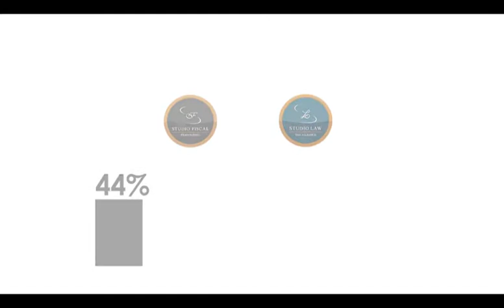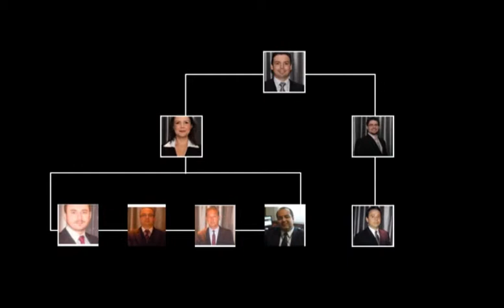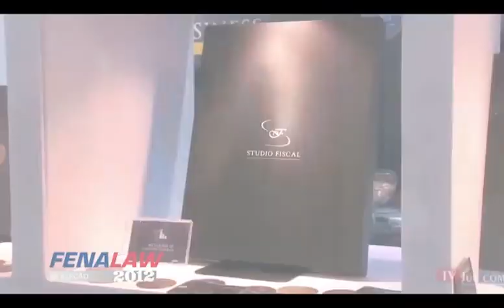Retrospectiva Studio Fiscal 2012